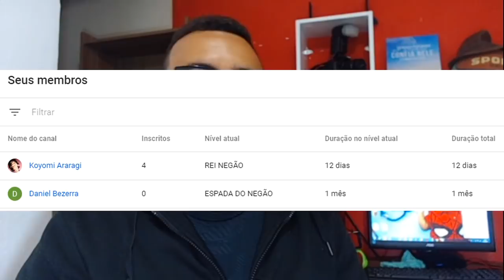REACT | GOKU VS SONIC - BATALHA MORTAL - Ei Nerd